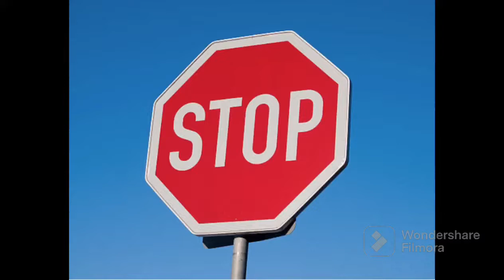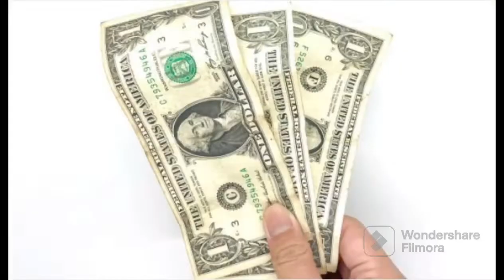Free Web Hosting | Best Web Hosting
In this video, am gonna show you guys how to get Free Hosting without paying any single dime

.( BEST TRUSTED BROKERS I MAKE USE OF ).

.( BUY USD/EXCHANGE OR DEPOSIT TO DERIV WITH THIS TRUSTED PARTNERS ).

.( LEARN / GET FREE 99% FOREX SIGNAL DAILY/WEEKLY ).

》》Under CONSTRUCTION

》》Individual Account Management
》》Business Account Management

》》Shout out
》》Full Channel Monetization